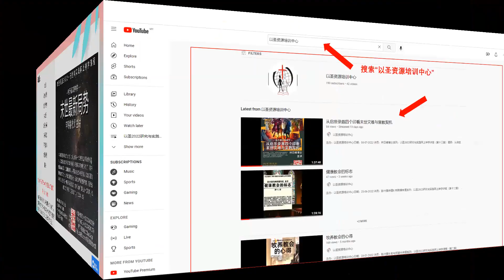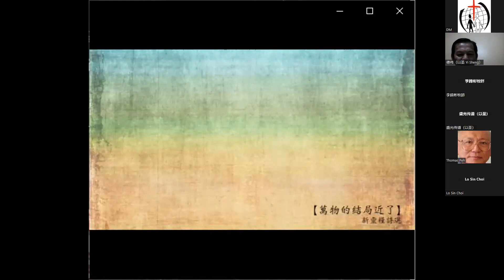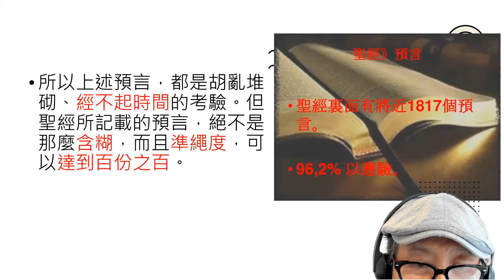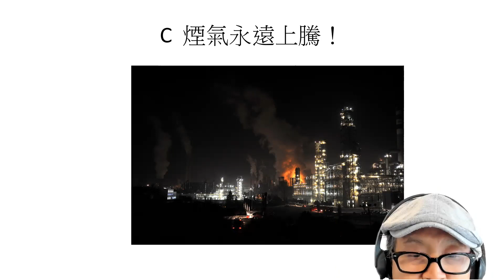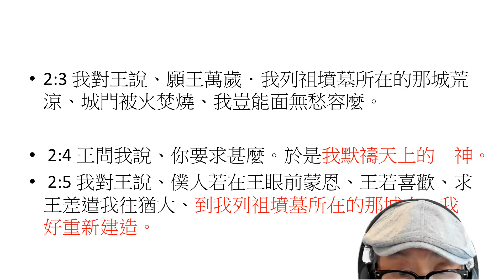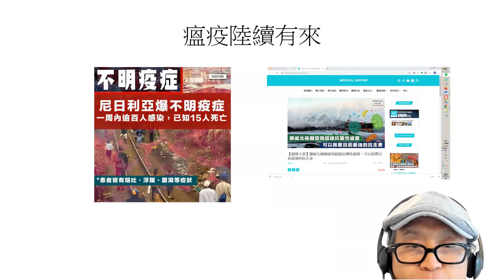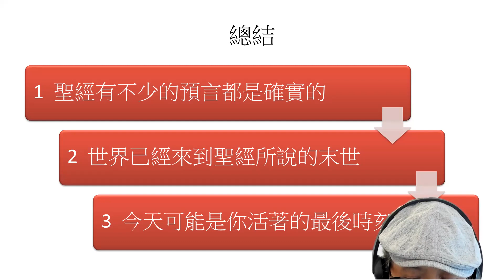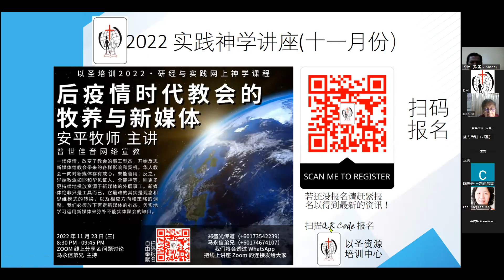启示录实践神学-末世最新局势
主办：以圣资源培训中心
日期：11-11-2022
讲员：李锦彬牧师
系列：以圣2022研究与实践网上神学讲座（第21堂）
题目：启示录实践神学-末世最新局势